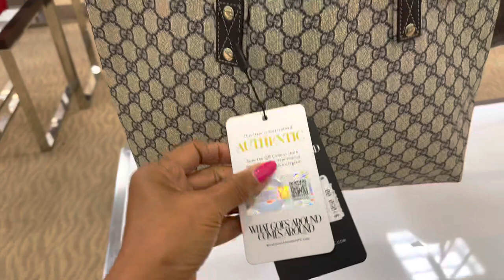DILLARD’S 🥰 Designer handbags new and pre- loved.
Hi shopping buddies, thank you for all the love and support. Today we will be browsing Dillard’s for designers bags. kurtgeiger , Patricia Nash and pre- loved Louie Vuitton and gucci .

Latest trending styles !!

I love to shop and I enjoy you coming along.❤️

Never ruined a good day, by thinking about a bad yesterday 💕

info about me :
Zodiac sign ♋️
Cancer survivor 30 years🙏🏾